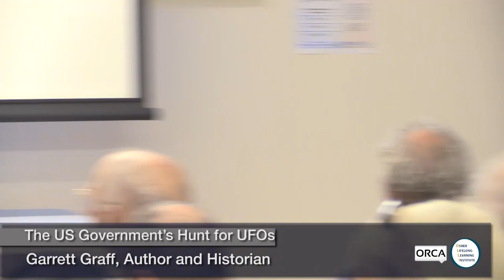Osher Lifelong Learning Institute - The US Government’s Hunt for UFOs 10/4/2023